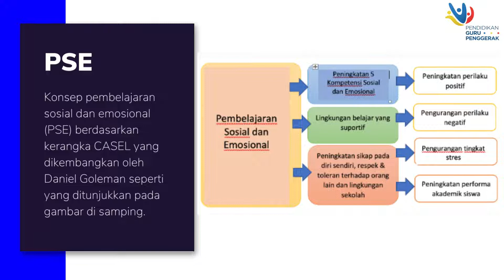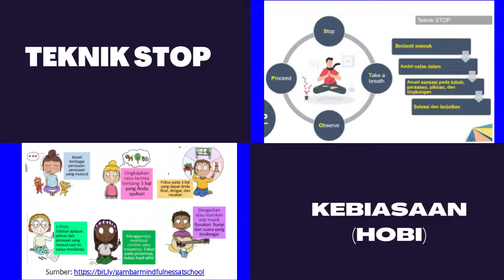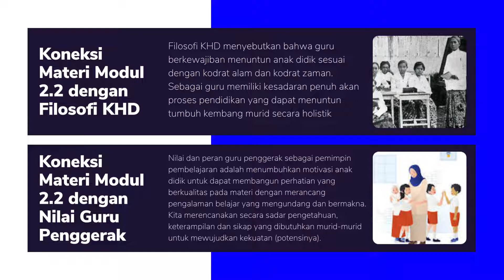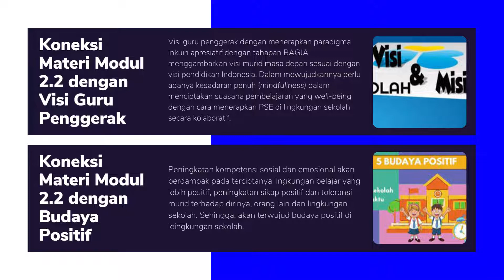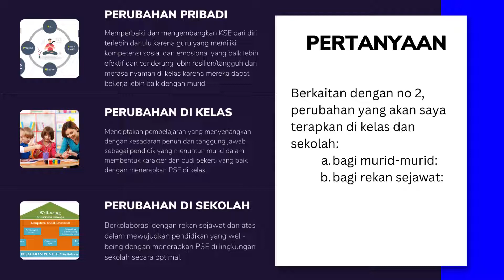TUGAS 2.2.a.8_KONEKSI ANTAR MATERI MODUL 2.2 (PSE)